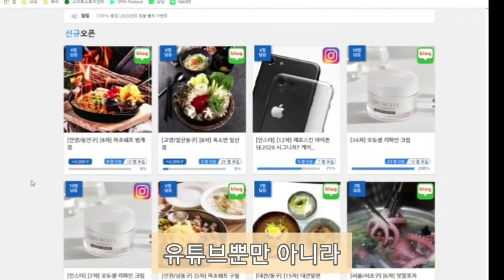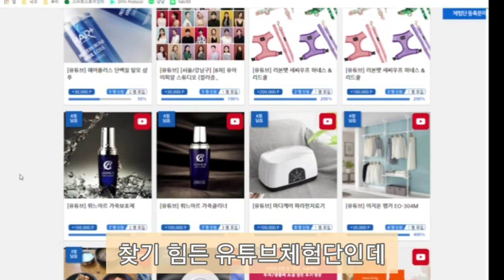유튜브로 수익창출하는법! 유튜브체험단을 아시나요?!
*본 영상은 링블에서 제품을 제공받고 사이트를 소개하는 영상입니다

유튜브를 하고 있거나 시작하는분들!
꾸준한 업데이트를 하고싶은데
매일매일 살 수 없는 제품들!!

컨텐츠가 필요하다면 유튜브체험단 을 통해 컨텐츠도 만들고
수익창출도 해보자구요!